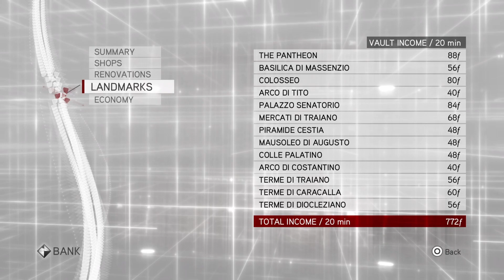Thief Assignments (1/2) | Assassin's Creed Brotherhood Remastered PS4 Gameplay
Assassin's Creed Brotherhood Remastered PS4 Gameplay PART 40

Here is part 40 of our playthrough of Assassin's Creed Brotherhood Remastered for the PlayStation 4.

Assassin's Creed Brotherhood is a 2010 action-adventure video game developed by Ubisoft Montreal and published by Ubisoft. It was originally released on Playstation 3 and Xbox 360 and is the third installment in the Assassin's Creed series. This remastered version is part of the Assassin's Creed: The Ezio Collection released for the PlayStation 4 and Xbox One on November 15, 2016, and for the Nintendo Switch on February 17, 2022.